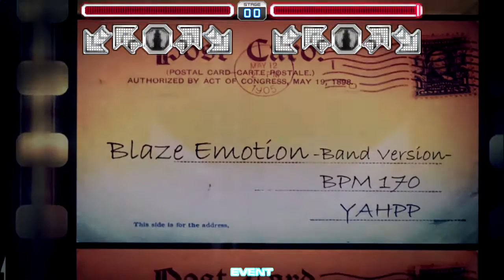Pump It Up PRIME 2015 - Blaze Emotion (Band Version) S2 & S8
Player: Nobody

Easy singles chart and S8 for Blaze Emotion (Band Version).  Recorded as part of an effort to archive all the freestyle charts in Pump It Up PRIME

Note: PRIME will run in 1080p if your TV/monitor supports it, but the footage here is 720p due to HDD transfer speed limitations.